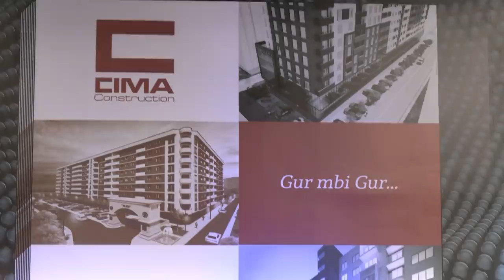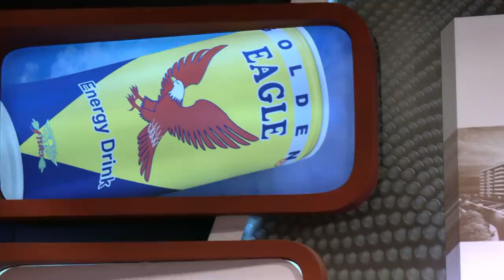n'Kosove Show - Esati i Tik Tokut - Krejt Kosova per mu po fol Babo - Mos u merakosni ju- Pjesa 1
n'Kosove Show - Esati i Tik Tokut - Krejt Kosova per mu po fol Babo - Mos u merakosni ju - Ka jeni..

11:04 - Kuptone se kush i pelqen Esati-t nga Estrada Shqiptare
12:41 - Esati eshte qytetari i vetem ne Kosove qe nuk ka votu
18:45 - Esatit po i shkruajne shume vajzat
20:12 - Femrat me se shumti pelqej  te Esati